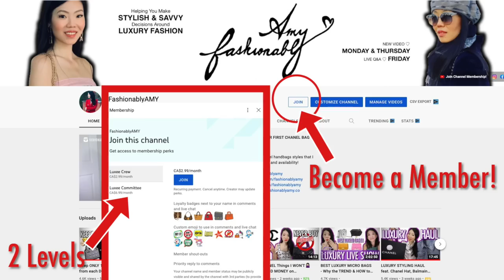CHANEL 22C UNBOXING & FARFETCH HAUL *Chanel Heart Earrings, Necklace & Sneakers* | FashionablyAMY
Unboxing the hottest items from the Chanel Cruise 2022 collection + help me choose which cashmere coat!

❤️MENTIONED

Pendant AB7527 B07266 NG290

Sneaker G38299 Y55720 K3846

❤️LINKS / CODES

❤️POPULAR REVIEWS

📬 MAILBOX:
RPO Oak
Vancouver BC V6M 0A9
Canada